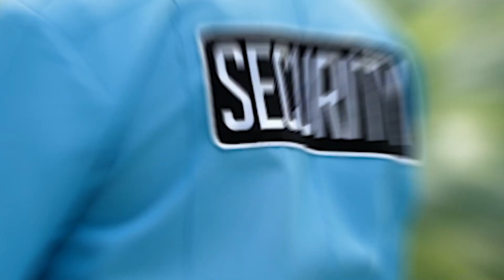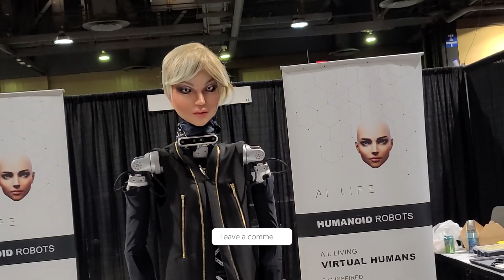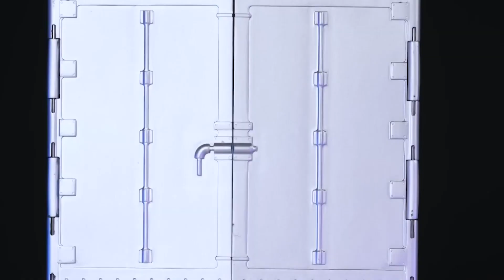The Coolest Mind Blowing AI Inventions Right Now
Welcome Back To Future Sway
Every year it is common to see technologies coming to simplify our lives. They replace the existing technology with newer and more advanced ones. But a few of them simply blow our minds. These new innovations are bound to surprise you as many of them are still in the budding phase and will take some time to come into the mainstream world. The Curve of improvements in humanity has always tended to be an exponential curve. With the discovery of the fire way dating back to thousands of years ago, to the discovery of the wheel, to the inventions of high quality developments in the 17th and 18th Century, and finally, to the modern era of technological advancements where the majority of the inventions have been made. The concepts of artificial intelligence, machine learning, and neural networks have existed for almost over a century now. However, despite their brief initial success, they never had the time to shine. The main reasons for their failure were due to the fact that the advancements in technology had not yet reached their full potential. And also, there was not enough data available for deep learning models and neural networks to create a significant impact. The popularity of deep learning blew up as recently as only about a decade ago. The reemergence of the hype of neural networks resulted from an incident in 2012 where a team led by George E. Dahl won the “Merck Molecular Activity Challenge” using multi-task deep neural networks to predict the biomolecular target of one drug. After this incident, deep learning and neural networks have been used continuously in performing various tasks related to image segmentation, object detection, and so much more. In this video, We are discussing about The Coolest Mind Blowing AI Inventions Right Now